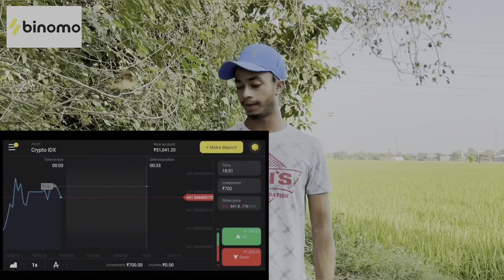ਲੁੱਚਾ ਬੁੜਾ(Maldar Shadaa 50) PUNJABI BEST SHORT MOVIE 2022 | PUNJABI FILM JATT BEAT RECORD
Make your right choice toward profit with Binomo!
and join the trading world with an x2 bonus to the first deposit with my code (NLCX101). Also, you can use education materials and different trading tools to choose the price movement in your account. It's easy to start trading and get your earnings! Enjoy!
Care from Binomo: Your capital might be at risk

whatsap group ch add hobo ,maldar chda

Writer  , Jass namol
EDITOR- Harmesh Guru
Dop Harman kahal.
Cast, Inderjeet inder.  sukh dhaliwal. Pindi alla .Preet kaur.kuldeep kaur